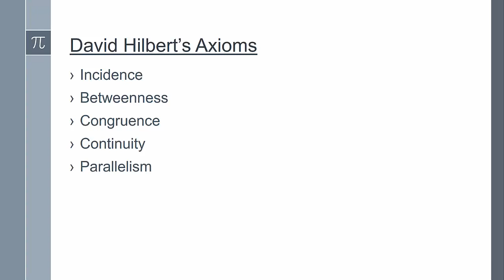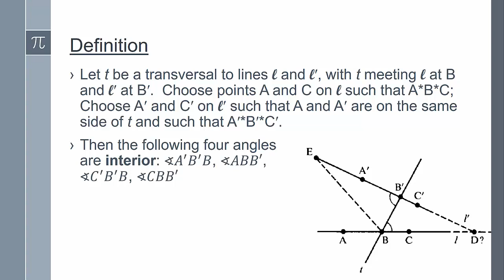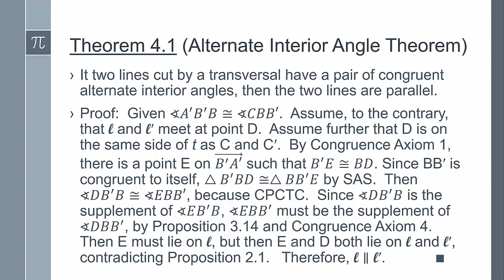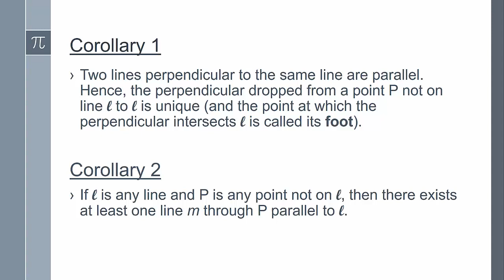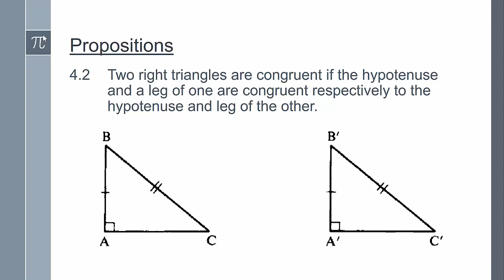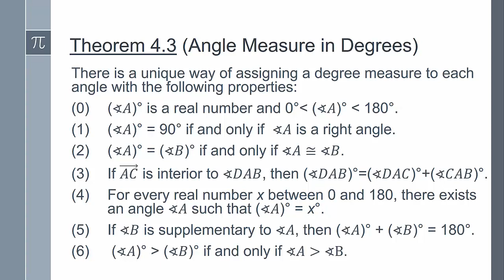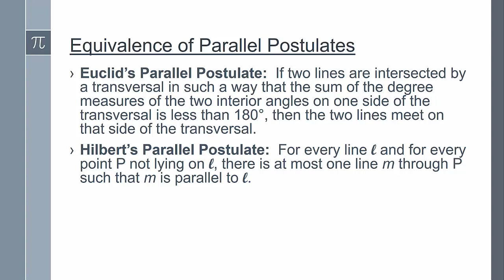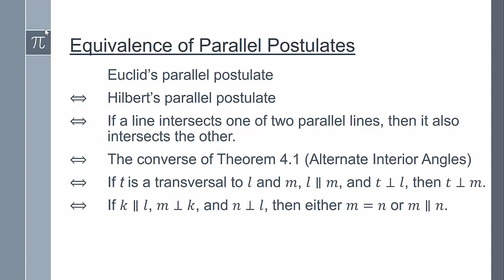Module 7 Part 2: Neutral Geometry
Neutral Geometry